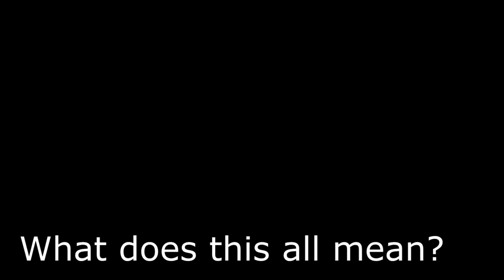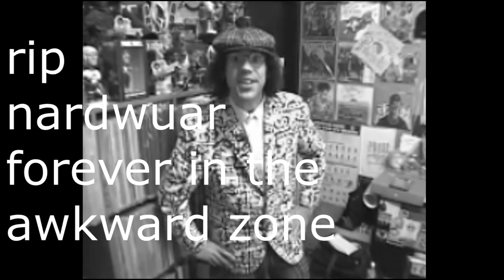Jay-Z buys a boat from adelaide players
all i wanted was them Jordan's with the blue suede on em